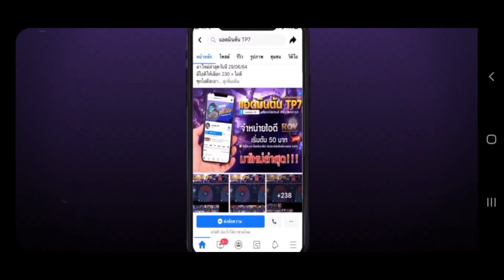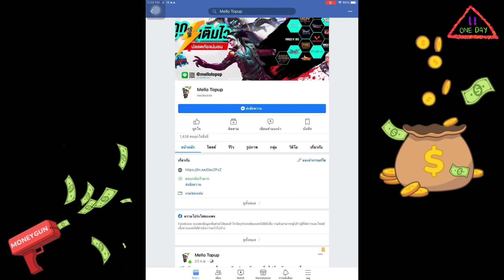ROV กิจกรรม: รีวิวตราอัญเชิญฮีโร่มาแรง & รีวิวกล่องรวมสกิน zanis จะคุ้มไหมนะ❓❓❓